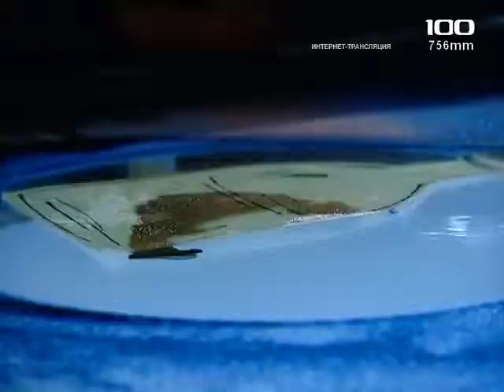Интервью о спектакле "Маленький принц". The Little Prince.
The Little Prince.Sand animation Marina Sosnina
The Little Prince, written Antoine de Saint-Exupery and pinting by Sand artist Marina Sosnina